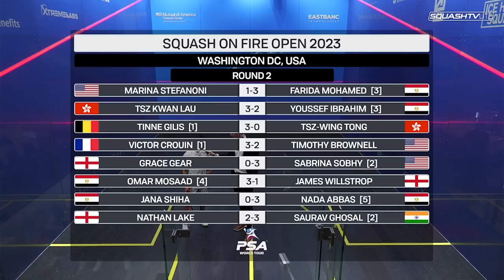Round 2 at the Squash On Fire Open 2023 | Story of the Day!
The top seeds enter the draw in round 2 of the Squash On Fire Open 2023 in Washington DC.